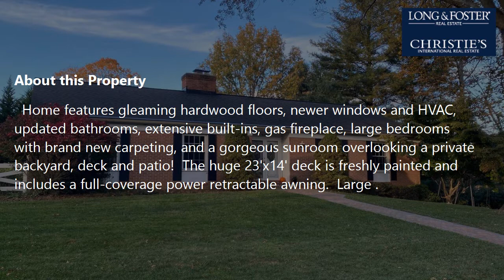Sale: 3 Beds - 2 Baths - 2048 sq ft - Ellicott City - MD [$525,000] MLS #: MDHW2006506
-- SUMMARY:
Real estate for sale - Single Family: 3 Beds - 2 Baths - 2048 sq ft - 9424 Dunloggin Rd Ellicott City - MD [List Price: $525,000]
MLS #: MDHW2006506

-- DESCRIPTION:
Don't miss your chance - this gem of a home will attract lots of attention!  Open houses this weekend 1-3pm on Sat 11/6 & Sun 11/7!  This Dunloggin beauty is priced to sell and is in a great location on a dead-end street within a highly sought-after neighborhood!  Home features gleaming hardwood floors, newer windows and HVAC, updated bathrooms, extensive built-ins, gas fireplace, large bedrooms with brand new carpeting, and a gorgeous sunroom overlooking a private backyard, deck and patio!  The huge 23'x14' deck is freshly painted and includes a full-coverage power retractable awning.  Large .46 acre corner lot, very private and bordered on one side by county undeveloped land and the Plumtree Branch Stream. No HOA! Centennial school district. Unfinished basement has great potential for additional finished living space.  This house also has great mobility improvements including a chair lift and newer $15K SafeStep walk-in tub; keep these or renovate the spaces for your own needs!